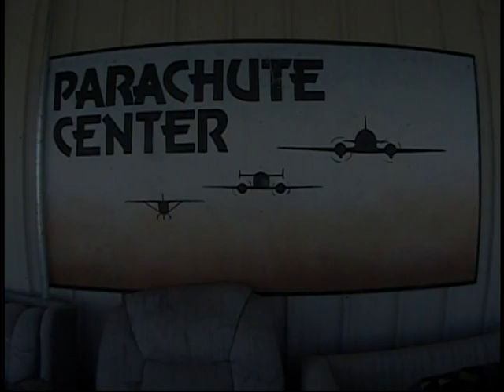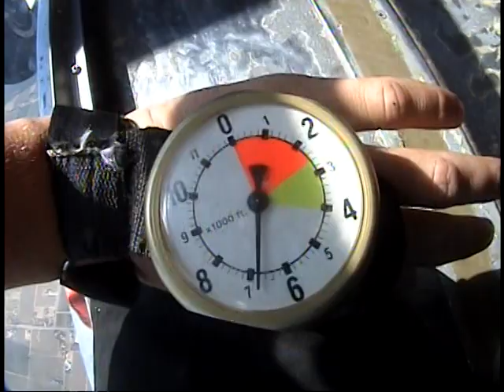Kassandra Tandem with Bill Dause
Bill has more free fall time than anybody in the world. It was awesome he agreed to take Kasandra on the Tandem.